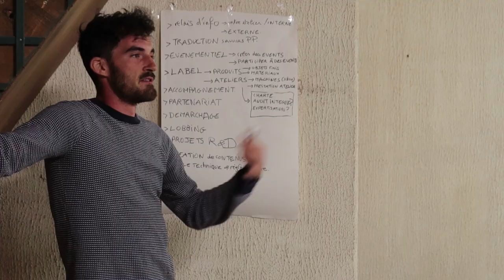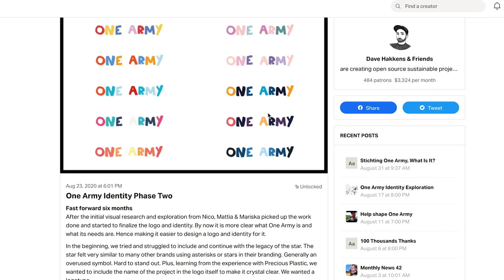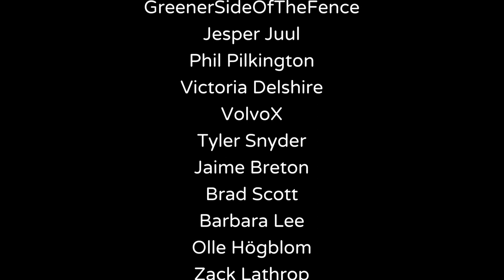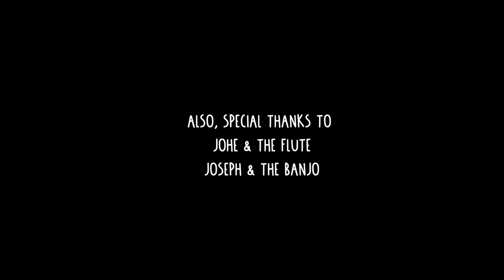MN #43 - Welcome to France!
- New haircut, croissants and plastic -